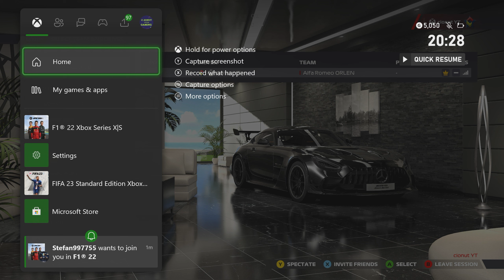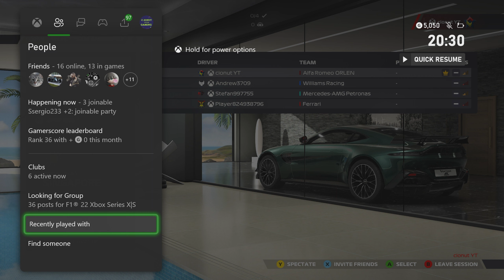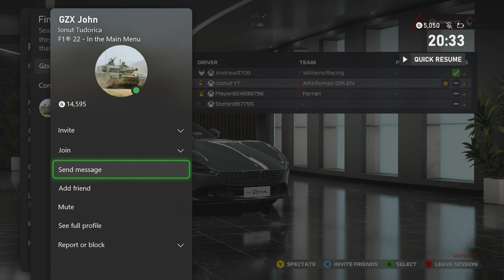FRL Pre Quali 3 - Singapore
♛ The newest games at the best prices Tested and verified by me, personally!

♛ Xbox GamerTag: cionut YT

THIS CONTENT IS INTENDED FOR ADULTS (+18 YEARS) I HAVE NO RIGHTS FOR AUDIO CONTENT